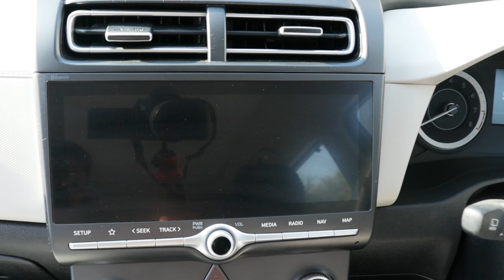Hyundai Creta Second Generation Modified Interior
Hello Folks In this video i am sharing Hyundai Creta Second Genration with Customize Seat Cover & Floor With Grass Mate